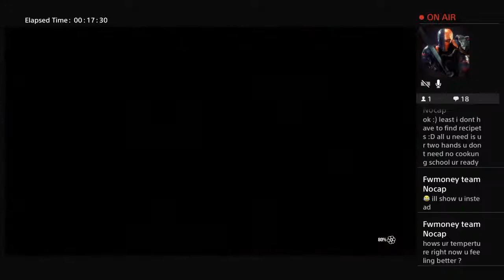Mel playing red dead redemption 2 online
Mel's & Ant's games/fun challenges/food channel etc